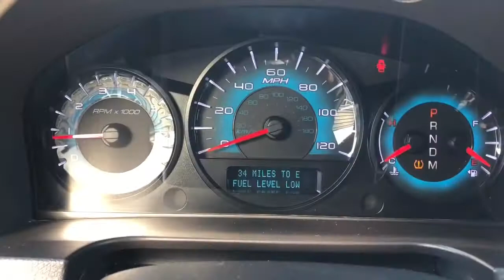2010 Ford Fusion SEL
Are you looking for an affordable, AWD commuter car? This is clean, one-owner with 108,000 miles! This Fusion is equipped with AWD, leather, sunroof, heated seats and lots more! Come check it out and take it home for only $7,700!